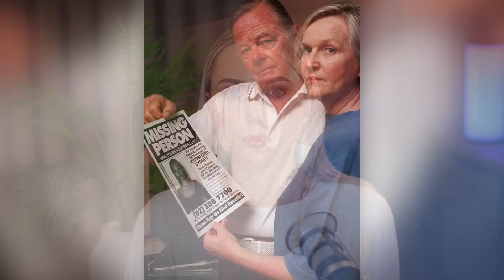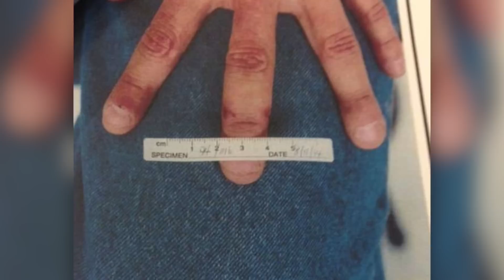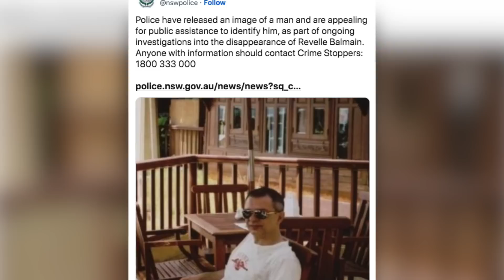SHE WAS ON THE BRINK OF STARDOM. The Bizarre Case Of An Australian Model And Dancer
PS. Comment one of these emojis 🕵⛓️⚖️🚨🚓🚔👮 if you read this!!